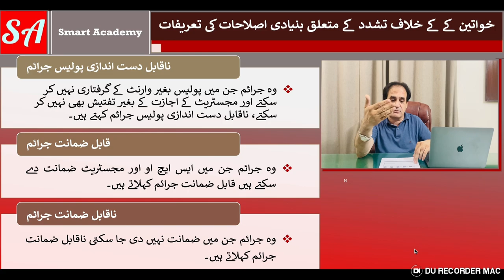Bailable and non bailable offenses/قابل ضمانت اور ناقابل ضمانت جرائم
In this informative video by Versa Learn Hub, we provide a comprehensive guide to understanding the concept of bailable and non-bailable offences in the legal framework of Pakistan. Exploring the intricacies of the country's criminal justice system, we elucidate the key differences between these two categories of offenses and their implications for individuals involved in legal proceedings.

Our expert analysis delves into the criteria that determine whether an offense is classified as bailable or non-bailable, shedding light on the factors that influence the granting of bail. We discuss the significance of this classification for individuals accused of committing various crimes, emphasizing the procedural differences and the role of the judiciary in addressing these cases.

Furthermore, we examine the broader implications of bailable and non-bailable offences on the legal rights and protections available to the accused, providing viewers with a comprehensive understanding of the legal nuances involved. Join us in unraveling the complexities of the Pakistani legal system and stay informed about the critical distinctions between bailable and non-bailable offences.